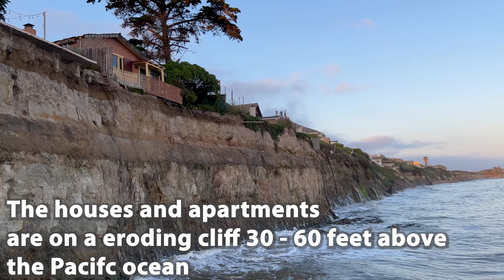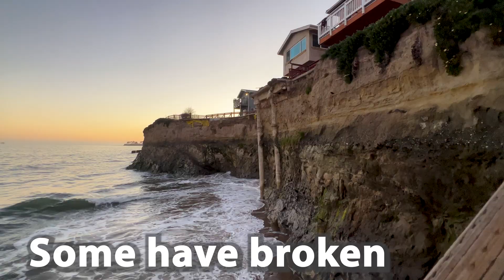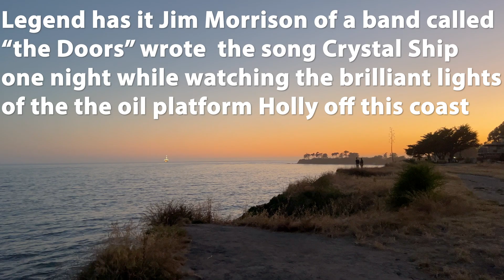Coastal Erosion. Santa Barbara California. UCSB Most Desirable Student Housing. Coastal erosion now.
University of California Santa Barbara, UCSB, housing can be hard to obtain.  Santa Barbara's village of Isla Vista is adjacent to the University of California Santa Barbara campus.  Students love to live here because the village is predominantly students and has bars, cafes and lots of parties.  The South side of Del Playa faces the ocean with beautiful ocean views and direct access to the beach and surfing.

Housing on Del Playa drive sits atop bluffs 30 to 60 feet above the Pacific Ocean.  The bluffs erode an average of 6 inches per year.

According to the U.S. Geological Survey, up to 67% of Southern CA beaches could become completely eroded by 2100.

Rent in this area of Isle Vista on Del Playa drive for a 4 bedroom 3 bath would be around $12,250 per month rent with a security deposit of $24,000.  Typically houses like this would allow 12 tenants so with 3 people per room the rent per person is $1021. per month

For the Holderness, as it's known, has the dubious distinction of being the fastest-eroding stretch of coast not just in Britain but in the whole of Europe and perhaps the world.  Coastal erosion is a problem around the world and will likely get worse with sea level rise.

Reversed Beginnings by Luwaks (Ambient Beats)
Impossible Allegiance by Jon Bjork (action adventure)